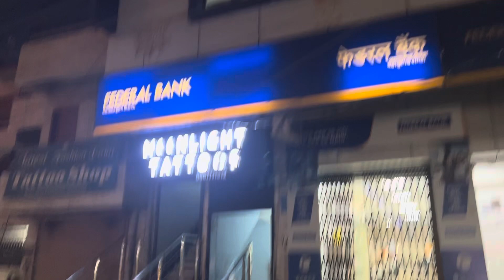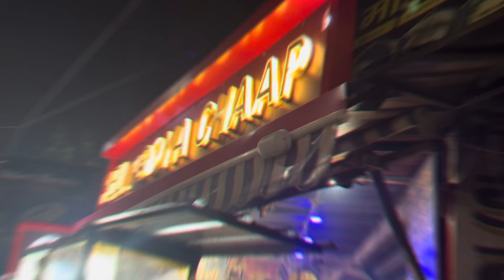25 रू ka जूस पीने से छूट जाती है daru की आदत॥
जूस made to fight with diseases